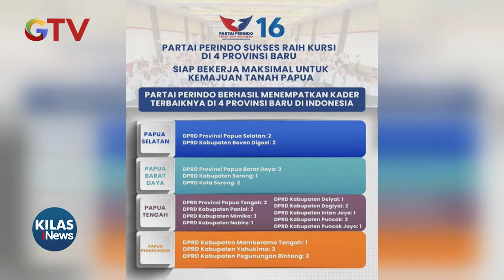Capaian Partai Perindo, Tempatkan Kader Terbaik di 4 Provinsi Baru - Kilas iNews 23/03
Kilas iNews, Sabtu, 23 Maret 2024